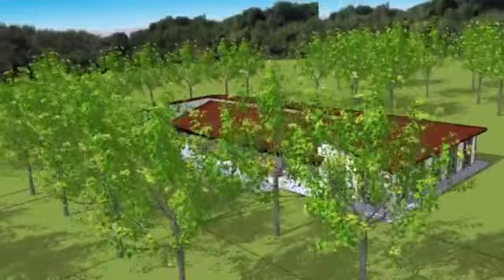Aum Ashram New Building